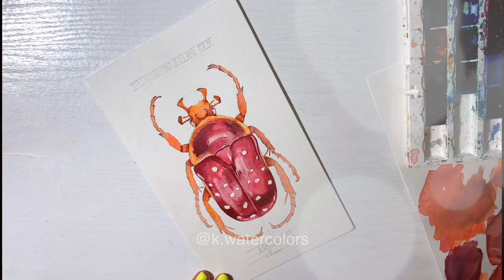Watercolor illustration. Animalistic | 1 minute speedpaint | Beetle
Quick sketches in 1 minute for your inspiration!
Speedpaint Beetle.
How to draw insects. How to draw a bug.